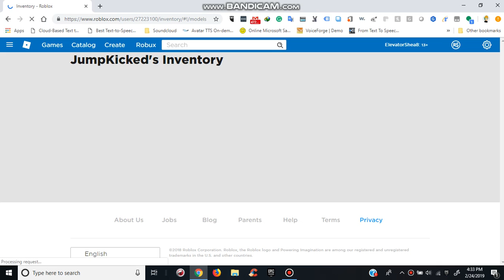JumpKicked? CAN I PLEASE BORROW YOUR MODELS???